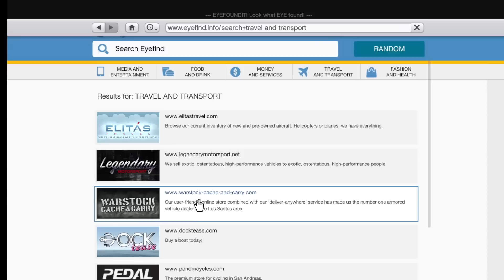GTA 5 Mod - 500 Chainsaw Man.exe Trả Thù Cảnh Sát Đại Náo Thành Phố